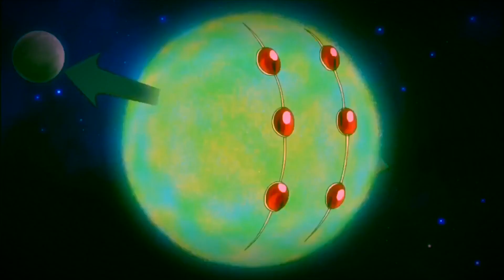Why VictoryGreymon is not the strongest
I feel like I needed to make this let’s try to get aleast 100 views in 2 weeks or 15 likes if want a Spanish Version